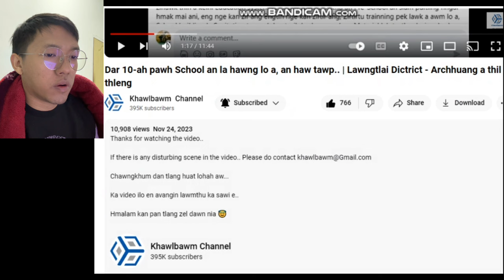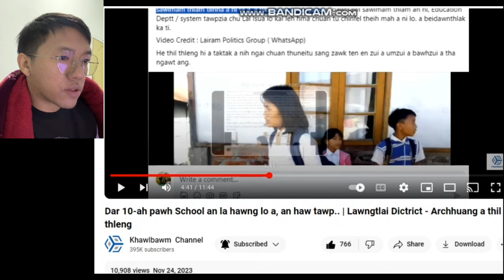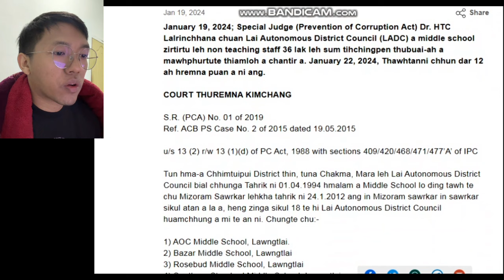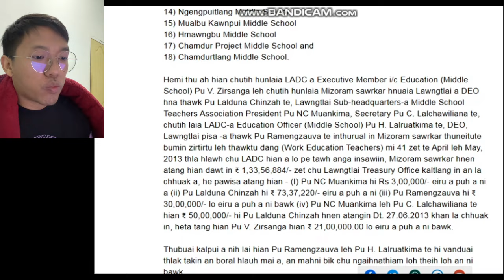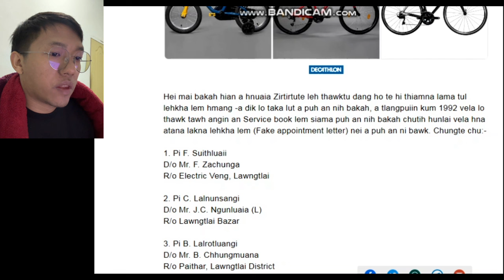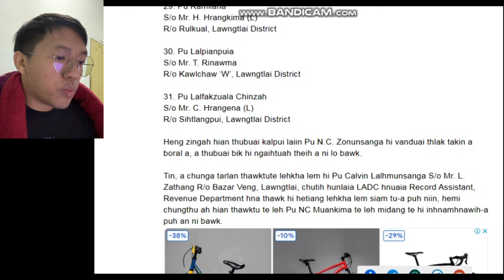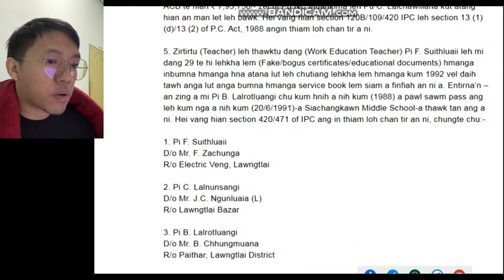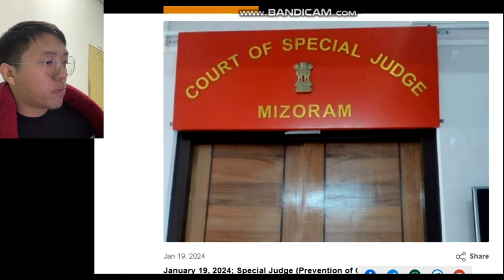Eiru ho an man hmiah hmiah taa. . . . Ka la tichhuak lovin ka hria. . .